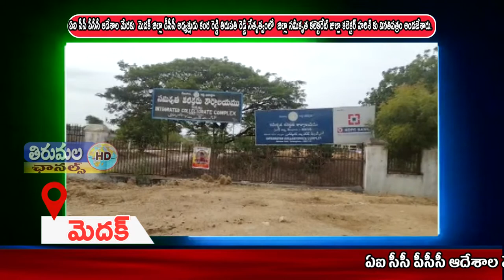THIRUMALA NEWS 04 06 2021 01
ఏఐ సీసీ పీసీసీ ఆదేశాల మేరకు  మెదక్ జిల్లా డీసీసీ అధ్యక్షుడు కంఠ రెడ్డి తిరుపతి రెడ్డి నేతృత్వంలో నేడు జిల్లా సమీకృత కలెక్టరేట్ జుల్లా కలెక్టర్ హరిశ్ కు వినతిపత్రం అందజేశారు